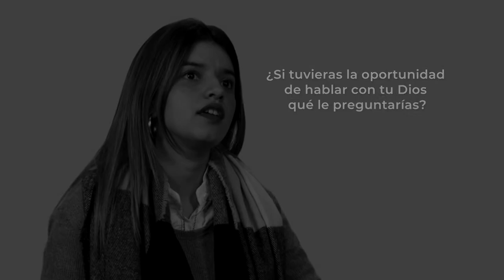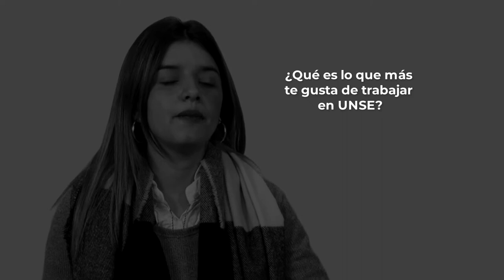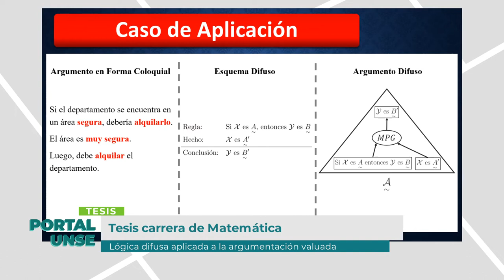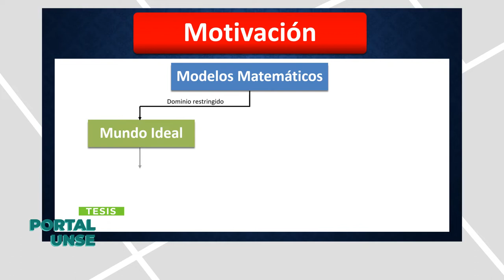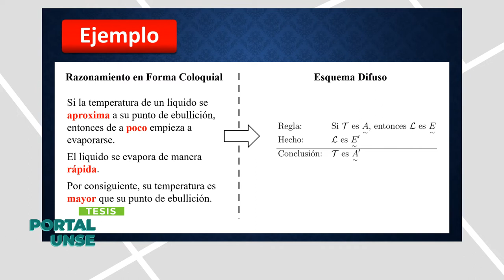PORTAL UNSE || 14/12/2019 - Bloque 2/3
*46 AÑOS, 46 VOCES: Cuestionario Agustina Martínez, Egresada de la Facultad de Humanidades, Ciencias Sociales y de la Salud.

*ENTREVISTA TESIS: Cluadio Armas - Egresado de la Facultad de Ciencias Exactas y Tecnologías.

Tema: Tesis carrera de Matemática. Lógica difusa aplicada a la argumentación valuada.